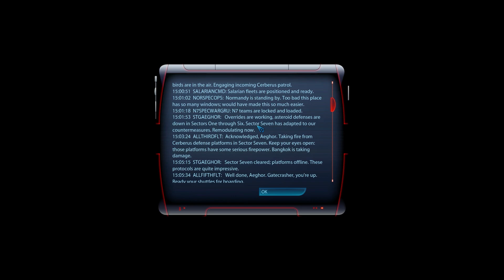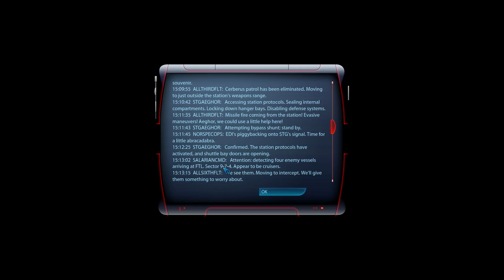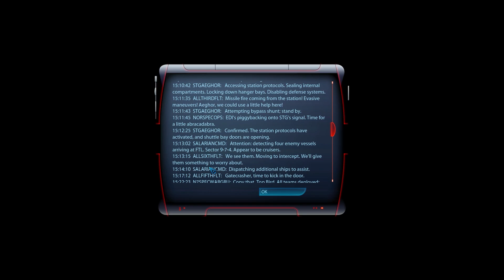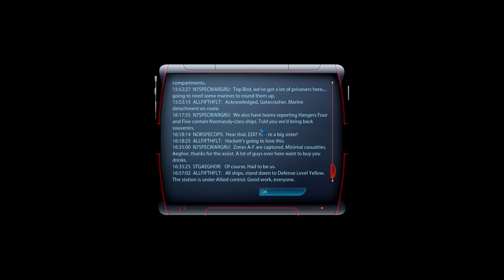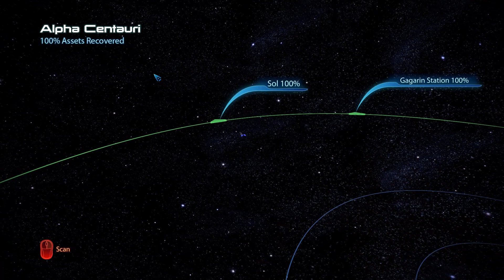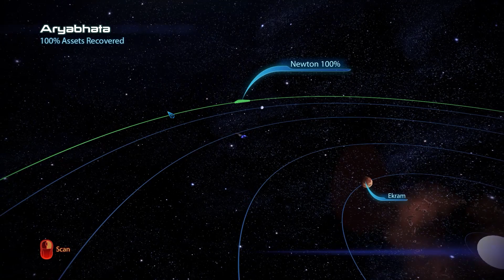Let's play Mass effect 3, Episode 89: Pi-ops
Pi takes to the forgotten corners of space to take on a whole buns of modded special missions.